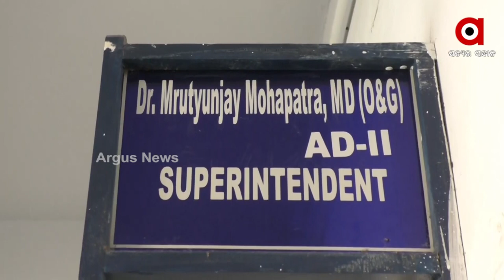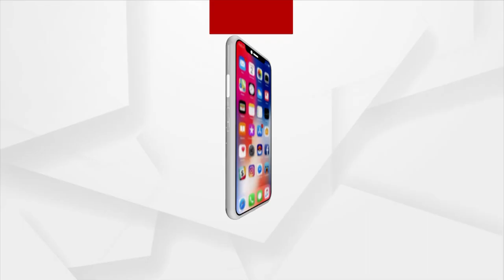ଡ଼ାକ୍ତରଖାନାରେ ଡାକ୍ତର ଓ ସୁରକ୍ଷାକର୍ମୀଙ୍କୁ ମାଡ଼ ମାରି ଲହୁଲୁହାଣକଲେ ଦୁର୍ବୃତ୍ତ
ଶିଶୁକୁ ଚିକିତ୍ସାପାଇଁ ଆସି ଡାକ୍ତରଙ୍କୁ ମାଡ଼ମାରିବା ସହ ଦାଇତ୍ୱରେ ଥିବା ଦୁଇଜଣ ସୁରକ୍ଷାକର୍ମୀଙ୍କୁ ମାଡ଼ ମାରି ଲହୁଲୁହାଣ କରିଥିବାର ଅଭିଯୋଗ ହୋଇଛି ।